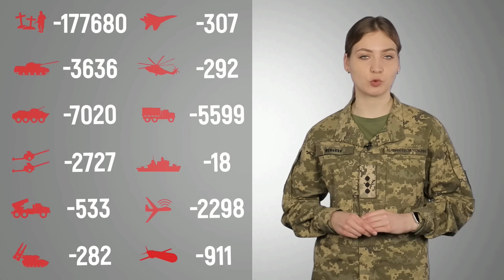Ukraine - Data of Russian losses. As of April 8, 2023. Official Ukrainian data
Ukraine - Daten der russischen Verluste. Stand: 8. April 2023. Offizielle ukrainische Angaben.

Україна - дані російських втрат. Станом на 8 квітня 2023 року. Офіційні українські дані.

Украина - данные о потерях России. По состоянию на 8 апреля 2023 г. Официальные данные Украины.